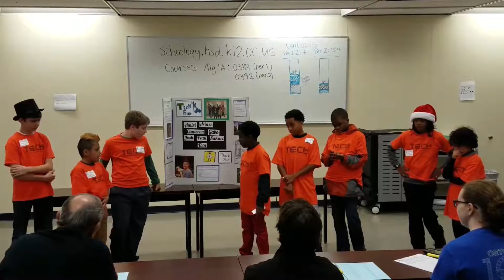Lego Robotics Competition - Project Presentation (1 of 2)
Video of Paul Jr. and the Tech Bros presenting their "Chick Adopt App" for the First Lego League Competition as a team from the Building Blocks 2 Success Program